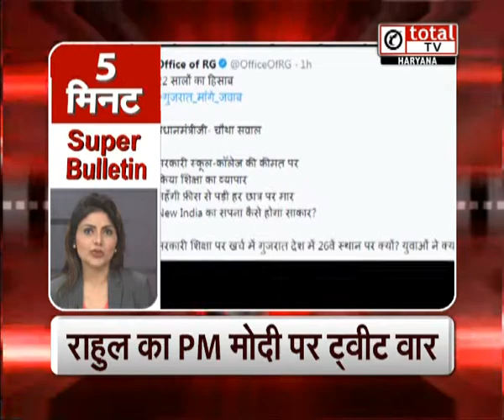"PM मोदी से मिले यूपी के CM योगी": Super Bulletin